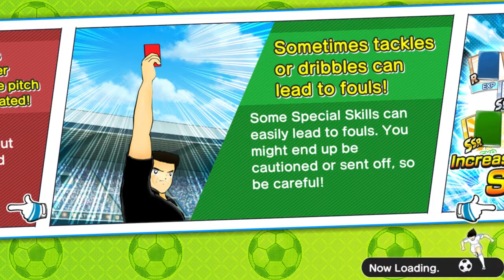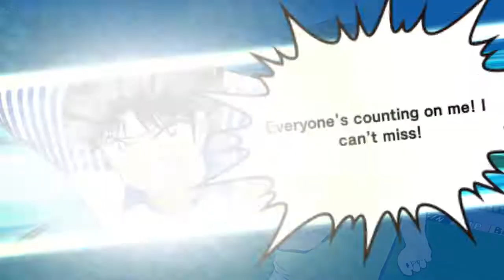[TUTORIAL] LATEST TIME ATTACK HYUGA STAGE 4 - CAPTAIN TSUBASA DREAM TEAM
TUTORIAL FOR TIME ATTACK HYUGA 4. (JUNE 2019)